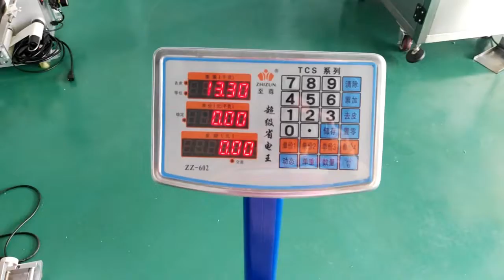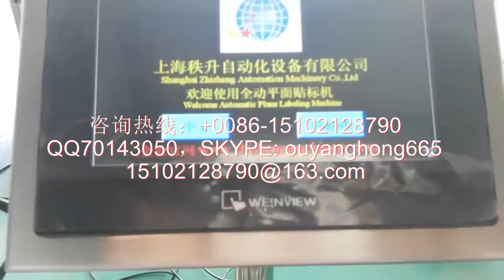大纸箱自动平面贴标机操作视频 big box automatic top labeling machine video